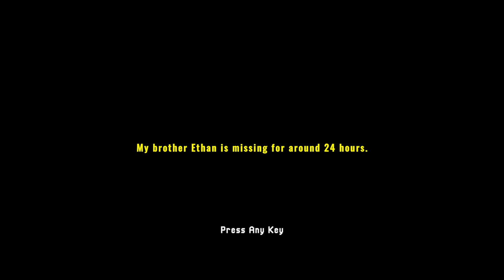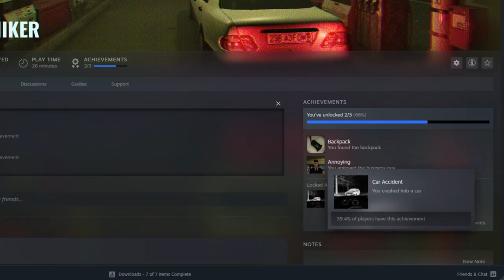Missing Hiker | Slime Plays (Ep. 1)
Missing Hiker follows the Brother of a Hiker who went Missing, will he find him?

Welcome to this New Series, Slime Plays, where I play various Non-Triple A Games that Innovative People have made for others to Enjoy!

Creator's YouTube: @gemezl

Uploaded On August 18, 2024
A   Slimed Artist   Video